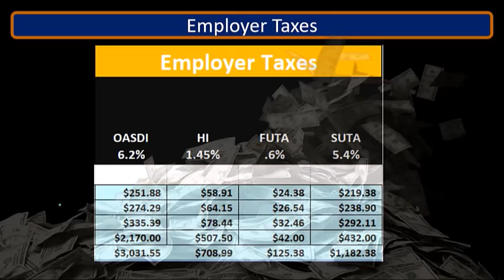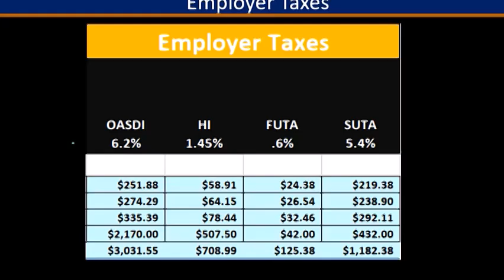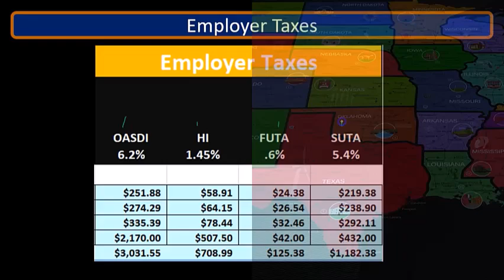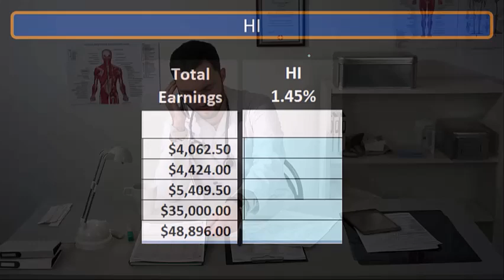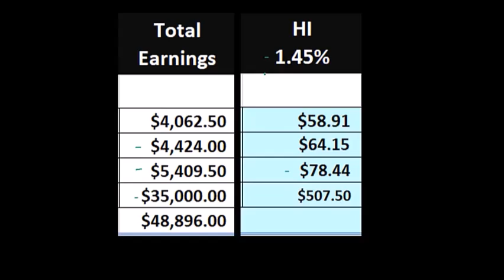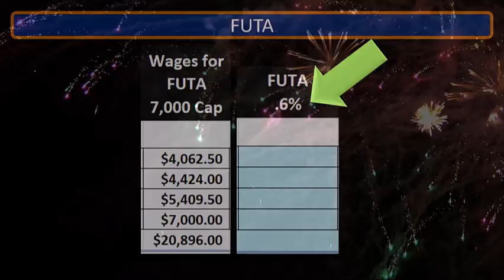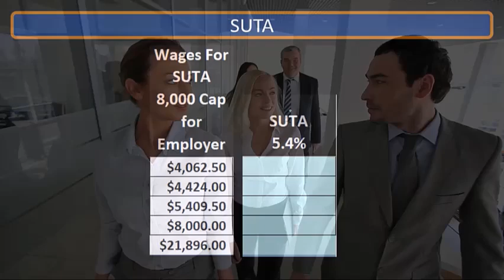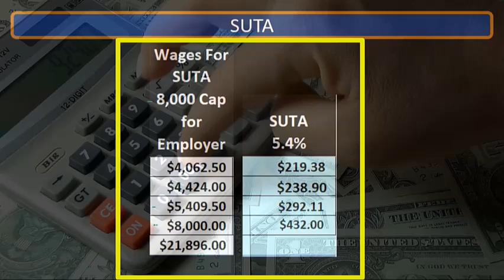Cálculo de impuestos del empleador 55 Contabilidad financiera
Cálculo de impuestos del empleador
Contabilidad financiera